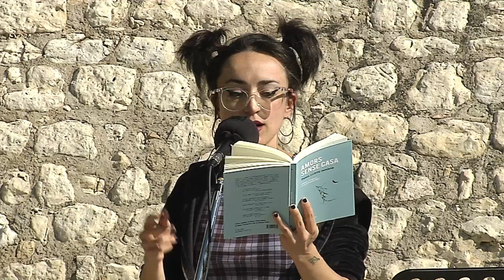Solstici, recita Maria Sevilla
Data: 18/10/2020
Títol del poema: Solstici
Autor poema: Maria-Mercè Marçal
Recita: Maria Sevilla
Lloc: Parc del Foix
Autor del vídeo: Martí Montes
Coordinació: Tramoia Promocions Culturals
Productor: Xarxa de Parcs Naturals - Diputació de Barcelona